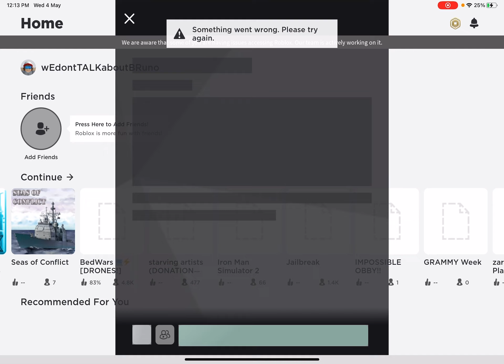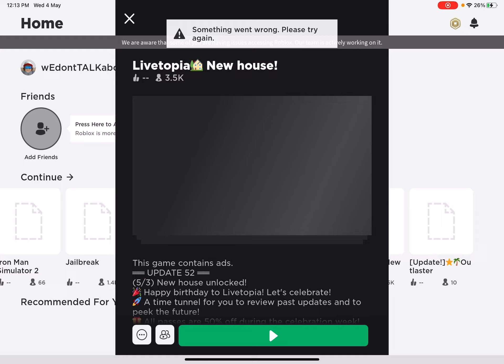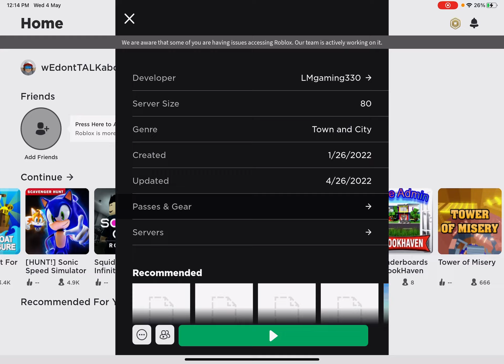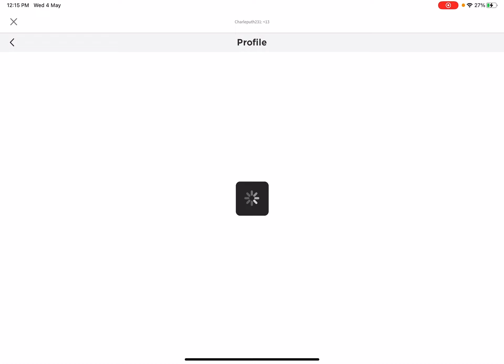See look guys